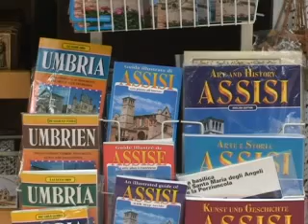Lasallian in Assisi (No 3)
remember - long for Rodi (2008)
Rodos Mixed Choir